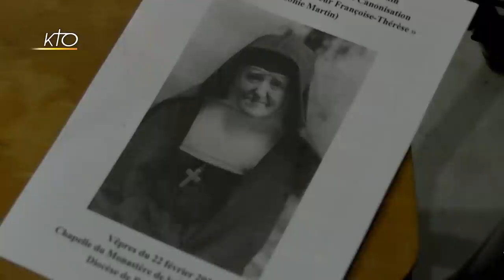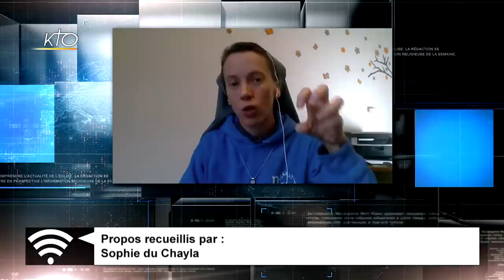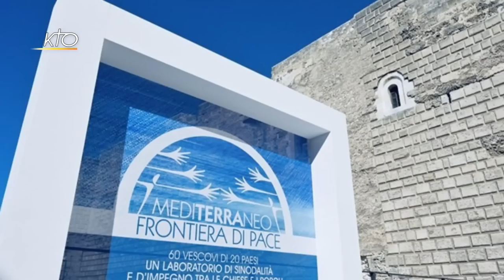RÉVÉLATIONS JEAN VANIER | BÉATIFICATION LEONIE MARTIN | CORONAVIRUS EN ITALIE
Les révélations sur la face cachée de Jean Vanier, une nouvelle étape vers la béatification de Léonie Martin, les mesures du diocèse de Milan pour lutter contre le Coronavirus...Retrouvez notre magazine d'actualité religieuse.

- La face cachée de JeanVanier. Extrait de l'entretien sur KTO avec Stéphane Posner, directeur de l'Arche international.
- A Caen, clôture du procès en béatification de Léonie Martin, la grande soeur de Saint Thérèse de Lisieux. Reportage.
- Coronavirus en Italie : les mesures mises en place par le diocèse de Milan. L'échos de Soeur Olivia Désert, de la congrégation Marie Immaculée à Milan.
- La CIASE aux Antilles, en Guadeloupe puis en Martinique. Réaction de Mgr Macaire, archevêque de Fort-de-France.
- Installation de Mgr Lode Van Hecke, nouvel évêque de Gand dimanche 23 février en la cathédrale Saint-Bavon.
- Le Saint Père annonce plusieurs nominations de francophones à Rome
- Salon de l'agriculture à Paris : la visite d'une quinzaine d'évêques auprès des agriculteurs de leur diocèse. L'échos de Mgr Bozo, évêque de Limoges.
- La chronique du père Rifat Bader sur la rencontre des évêques méditerranéens à Bari.
- Dossier : les dominicains réagissent après les révélations sur la face cachée de Jean Vanier et ses liens avec le père Thomas Philippe. Avec le frère Michel Mallèvre, assistant du prieur provincial de la Province de France.